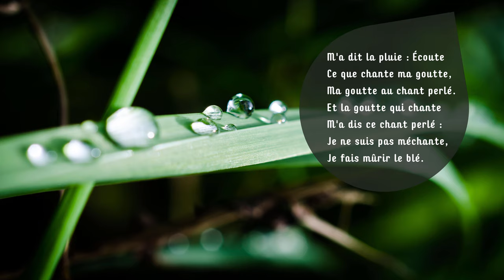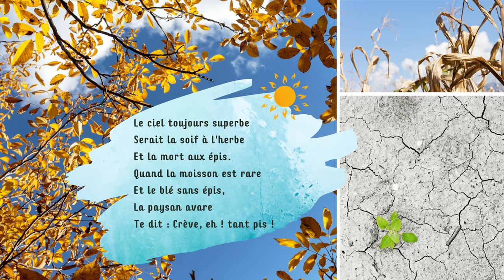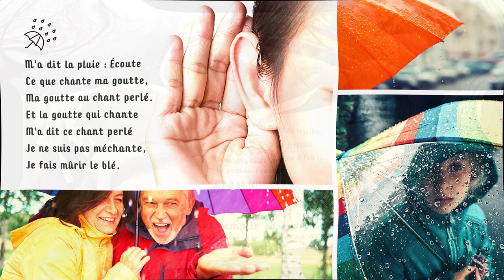Ce que dit la pluie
Poème de Jean Richepin, "Ce que dit la pluie".
Lecture : Christine Avignon
Sanza : Mary Shelly
Montage : José Perez Veira